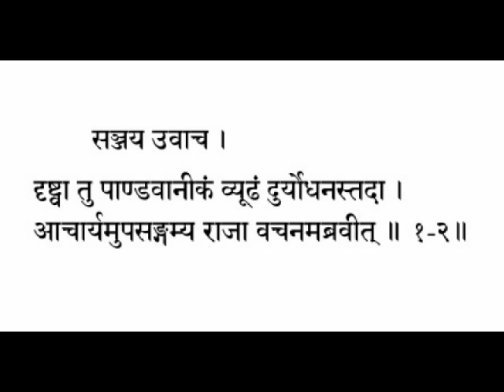Бхагават Гита 1_2 Чтение санскрит грамматика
Обучающий класс санскрита. Занятие проводит Свами Джьетирупананда.

"Санджая сказал:
Увидев наконец, Армию Пандавов, выстроенную в изумительном порядке, Дурьёдхана тогда, подойдя к Учителю..., Царь! (видите ли), обратился к Учителю с речью"

Санджаяха - Санджая;
увача - лит., (сказал);
дриштва - увидев,
ту - так;
Пандаваникам - армию Пандавов ( Пандава - Пандавы; аникам - армию);
вьюрам -выстроенную;
Дурьйодханаха - Дурьйодхана, старший сын короля Дхритараштры;
тада - тогда;
ачарьям - к учителю Дроне;
упасамгамья - упа., сам., гам., льяп (подойдя);
раджа - король Дурьйодхана;
вачанам - речь;
абравит - произнёс.